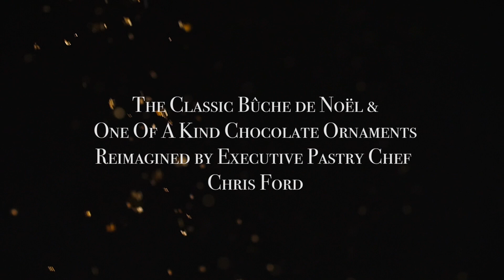Beverly Wilshire, Beverly Hills (A Four Seasons Hotel) - Holiday Treasures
for more information on Beverly Wilshire, Beverly Hills (A Four Seasons Hotel).

Executive Pastry Chef Chris Ford is a master when it comes to creating stunning desserts that taste equally amazing. This holiday season, Chef Ford tackles the classic Bûche de Noël, more commonly referred to as a “Yule Log,” and chocolate ornaments so stunning you’ll want to feature them on your tree.

The Yule Log is a traditional Christmas dessert particularly popular among the French made of sponge cake to resemble an actual Yule Log. The combination of sponge cake, buttercream and icing has become an iconic part of the holiday season, and Chef Ford’s stunning creation is sure to leave your mouth watering. Freshly poured and masterfully decorated chocolate ornaments bring a delicious and beautiful sensation to the holiday season.

To learn more about Beverly Wilshire, Beverly Hills (A Four Seasons Hotel) or to explore more of our luxury hotels and resorts, be sure to visit our YouTube channel